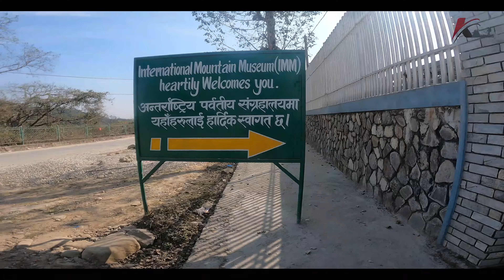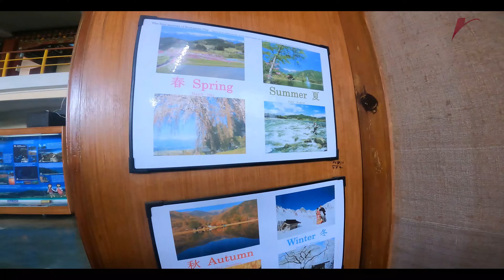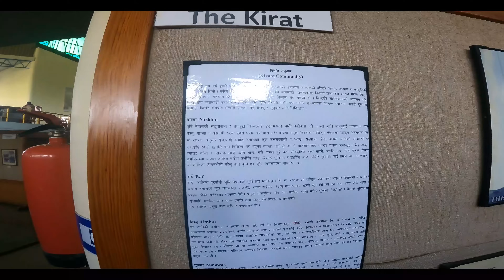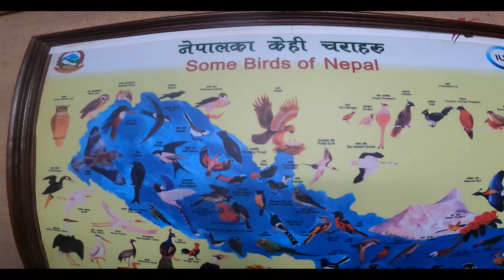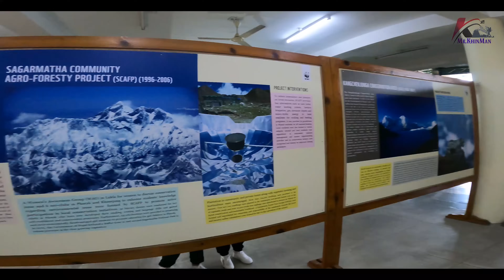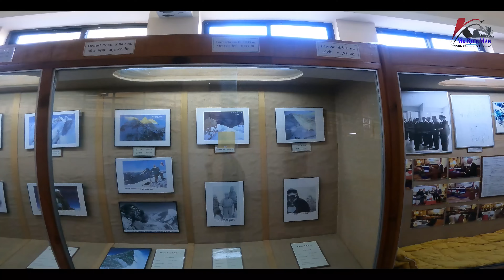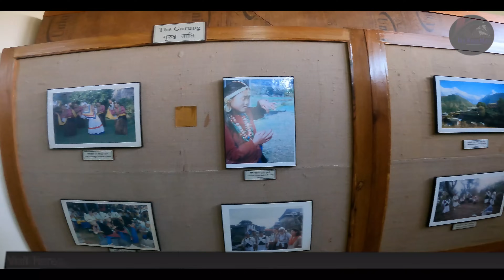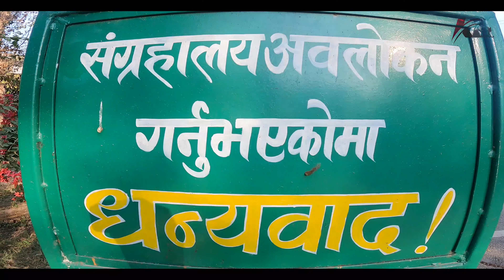अन्तराष्ट्रिय पर्वतीय संग्रहालय पोखरा । International Mountain Museum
माछापुछ्रे, अन्नपुर्ण, धौलागिरी, मनास्लु जस्ता प्रसिद्ध हिमालहरुको काखमा अवस्थित गण्डकी प्रदेशको सदरमुकाम पश्मिमाञ्चल कै मुख्य व्यापारिक केन्द्र सुन्दर पोखराको घारी पाटनमा नेपाल पर्वतारोहण संघले निर्माण गरेको संग्रहालय जस्को नाम हो अन्तराष्ट्रिय पर्वतीय संग्रहालय ।
साँच्चिकै यहाँ छिरे पछि दिमाग अन्यत्र घुमाउने समय नै मिल्ने छैन । पुग्नै पर्ने .